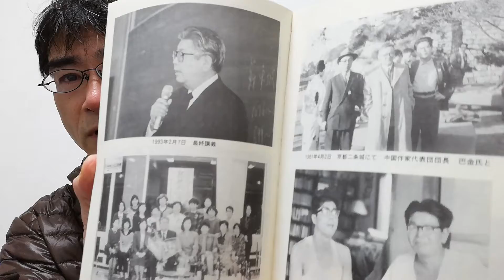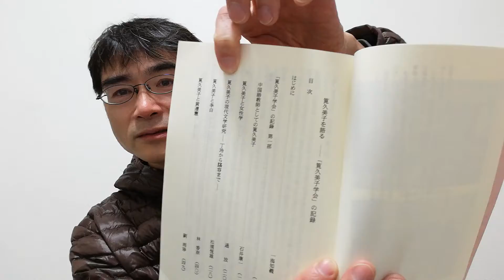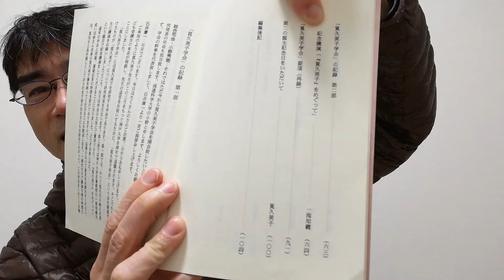先生の退官記念行事『生前弔辞――一海知義を祭る』『筧久美子を語る――「筧久美子学会」の記録』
今回は先生方の退官記念行事について語ります。
一海知義先生の退官記念行事については、退官後『生前弔辞――一海知義を祭る』という冊子ができました。私は留学中で、また、帰国後研究者の路をあきらめたので、声もかけられず、文章を書くことはありませんでした。まあ、先生の方が長生きしたので、弔辞をいただけないはずの人からいっぱい追悼文を受けて、褒められて、先生はうれしかったでしょうね。この企画をされたのが、一海先生の同僚でいらっしゃる、筧久美子先生です。久美子先生は、また、たいへんユニークな人である以上に、情の深い方で、私はたいへんかわいがられました。筧先生の退官記念行事は、筧久美子先生を研究対象として、学会を開こうというものでした。語学教育者、女性史研究者、現代文学研究者、李白研究者、黄遵憲研究者、という面でそれぞれ発表があり、最後に一海先生が総論として記念講演をなさるというもので、大盛況のうちに学会は終了したのですが、それをまとめて冊子にするという難題が出て来て、資金やら、作業やら、たいへんだったようです。私は、香川県にいたのであまり事情を知らなかったのですが、手伝ってほしいと要請があり、少し文字起こしの手伝いをしました。なんとか冊子が出来上がったのですが、やはり、記録は残さねばならないものですね。冊子のおかげで、当日の様子を思い出すことができるし、参加してない人も、その様子をうかがうことができますから。
さて、私の文字起こし作業は、ここが始まりです。これから、一海先生の講演を中心に文字起こし作業をいっぱいするのですが、真剣に聞いている時に冗談を言われて、噴き出し笑いをする、そういう経験を、これまた、いっぱいしました。